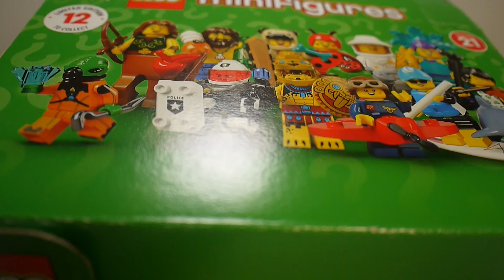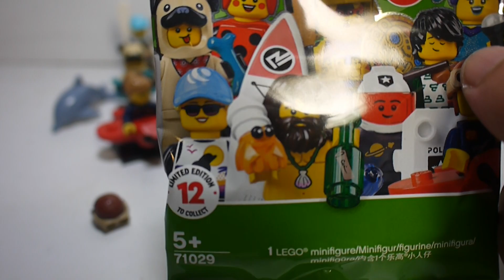豪宅玩具~1955~2021LEGOMinifigures Series 21 LEGO 71029 樂高人偶抽抽包第二十一代 美洲豹戰士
這一代改成12個一個大全!
補充資料~編號8阿茲特克~美洲豹戰士,
那把像乩童拿的鯊魚劍!
正式名字是黑曜岩鋸劍Macuahuitl~黑色的部分是用黑曜石配合木版製作!
使用跟發名的種族~是南美洲的阿兹特克人
本身是算重型冷兵器!!!
另外補充的資料是南亞洲3大古文化
1.阿茲特克文明~被西班牙人用少數打敗多數的古文化
2.馬雅文化~並沒有實際固定的文明國家位子!基本散佈南美洲!
3.印加文化~馬丘比丘是屬於印加的
三種都有非常豐富的文化特色!